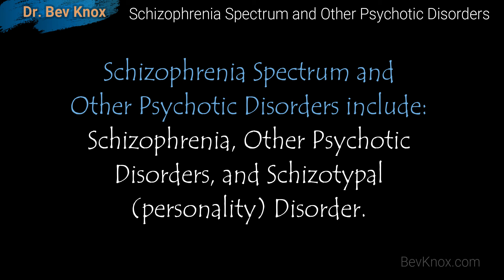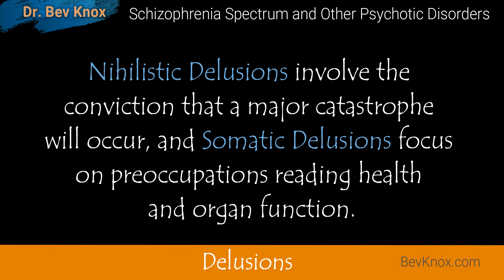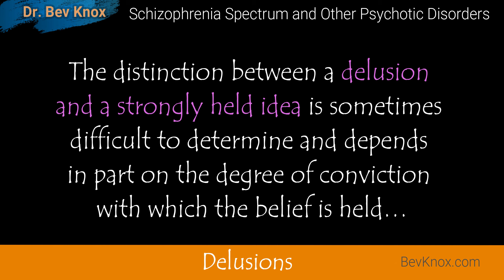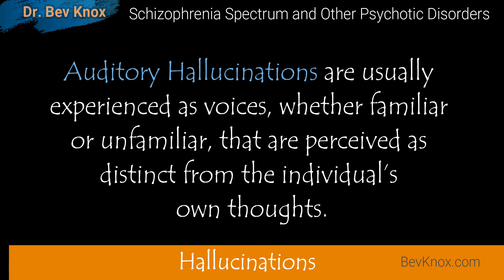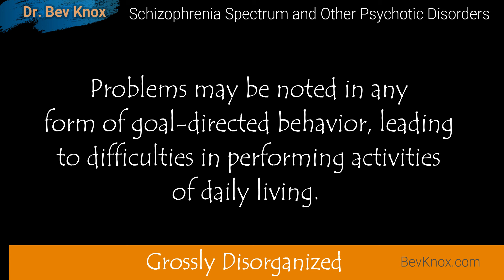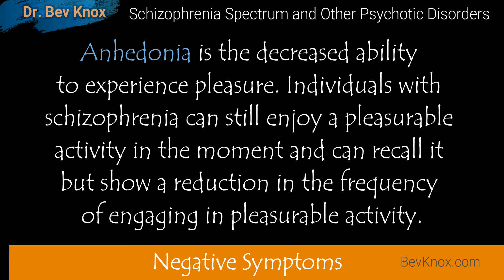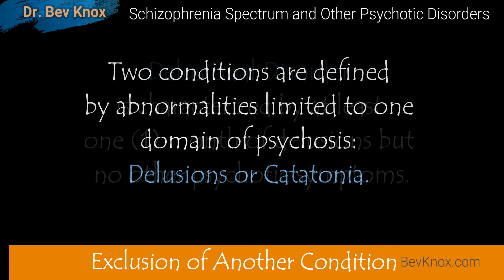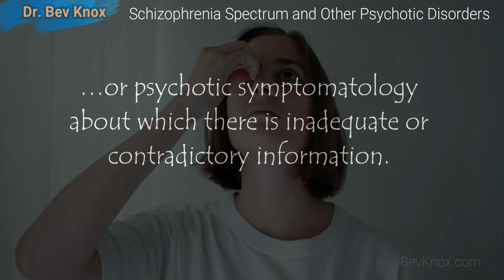Schizophrenia Spectrum Explained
Schizophrenia spectrum and other psychotic disorders include: Schizophrenia, Other Psychotic Disorders, and schizotypal (personality) Disorder.

They are defined by abnormalities in one or more of the following five domains: Delusions, Hallucinations, Disorganized Thinking (speech), Grossly Disorganized or Abnormal Motor Behavior (including catatonia), and Negative Symptoms (DSM-5-TR).

Delusions are fixed beliefs that are not amendable to change in light of conflicting evidence. Their content may include a variety of themes (e.g., persecutory, referential, somatic, religious, grandiose).

Hallucinations are perception-like experiences that occur without an external stimulus. They are vivid and clear, with the full force and impact of normal perceptions, and not under voluntary control (DSM-5-TR).

Disorganized Thinking (formal thought disorder) is typically inferred from the individual’s speech. The individual may switch from one topic to another (derailment or loose associations).